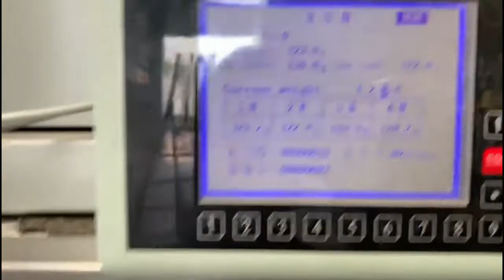920-180: Intropack 4-heads linear weigher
Intropack 4-heads linear weigher, number: ACZ-A0908034, weighing range: 5 - 999 gram, capacity: 75 dosises per minute, 220 V, 50/60 Hz, 800 W, lane width: 160 mm, total dimensions: 920 mm x 840 mm x 1070 mm.